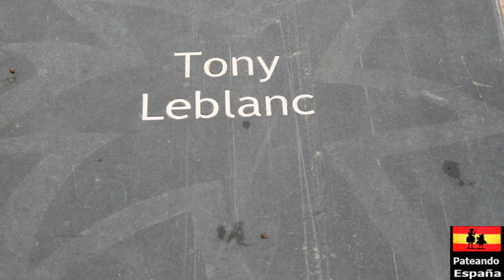Playa de Valencia